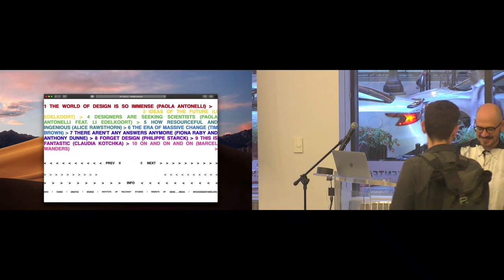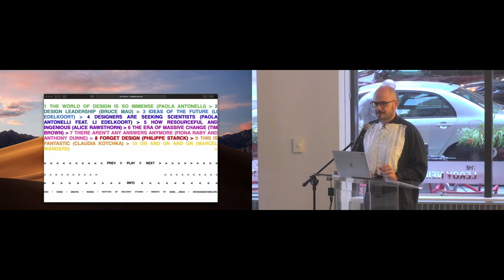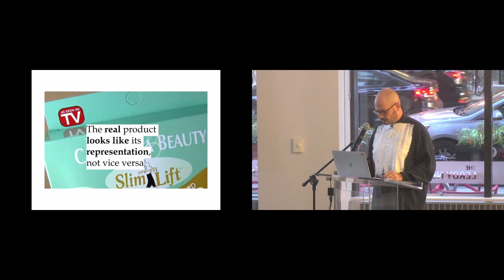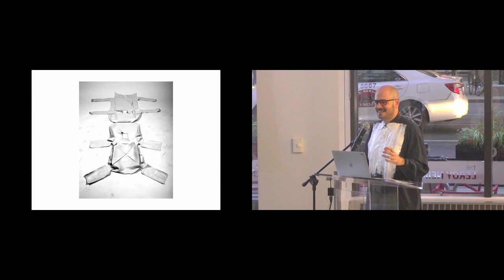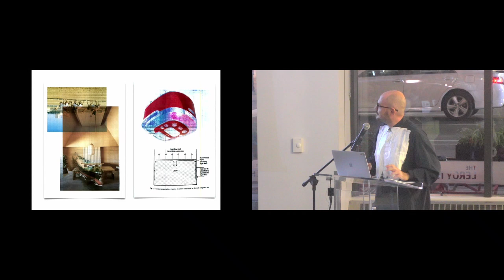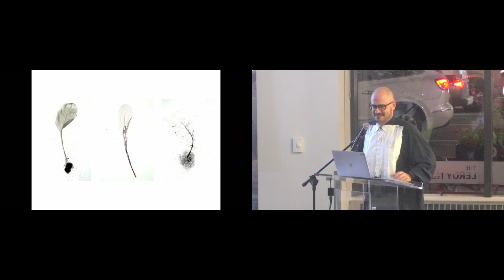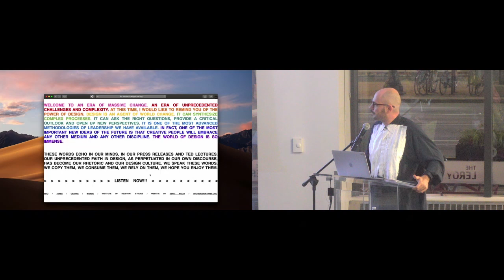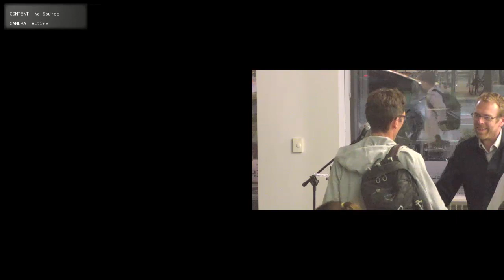Giovanni Innella - Mitchell Lecture Series